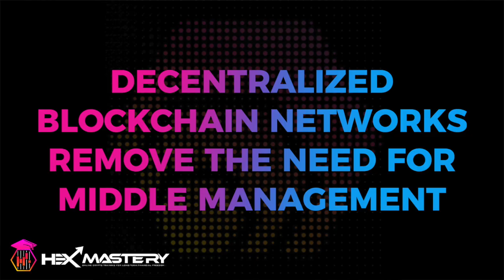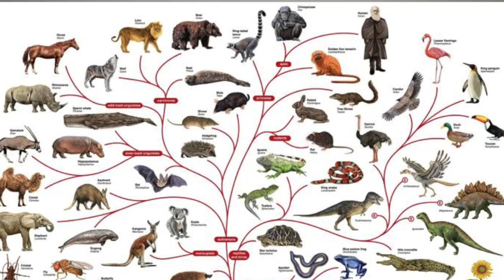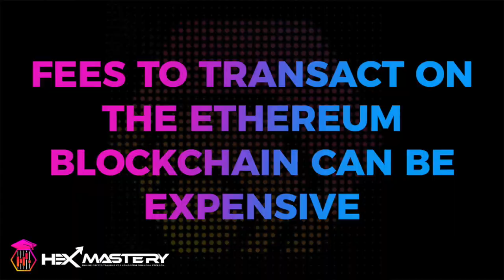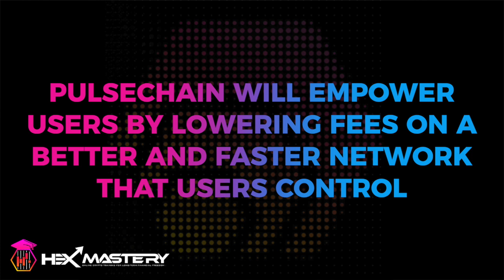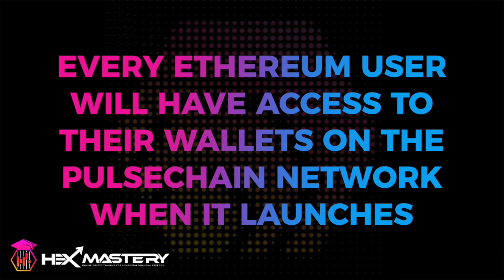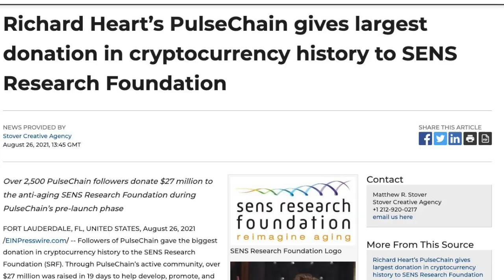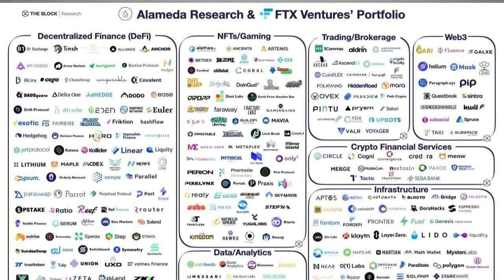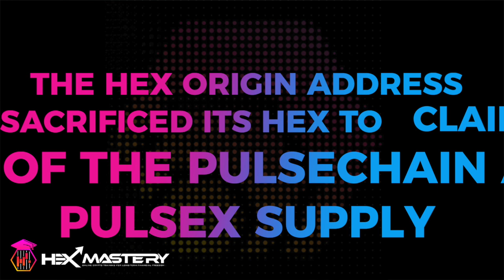PulseChain Will Save Crypto With THIS - Double Your Crypto For Free!!!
to learn how to use pulsechain when it launches and the HEX staking strategy to safely invest your money in HEX crypto for passive income creating long-term financial freedom without paying a high-priced financial advisor or trying to time the crypto market.

So if it is just a copy of Ethereum, why everyone so excited for the PulseChain launch? Mostly because of the gas fees to transact on the Ethereum blockchain. When the blockchain is busy, fees go up, and for Hexicans staking HEX, this can be really expensive for starting and ending stakes. With PulseChain, transactions can cost just pennies.

In this video, Ben gets into the nitty gritty detail of what a blockchain fork is, and why this new PulseChain fork is necessary and highly anticipated by many cryopto users. He also goes into the concept of decentralized finance and why Pulse is necessary for true defi.

HEX is a cryptocurrency that was created by start-up entrepreneuer & economics visionary Richard Heart in December 2019. HEX is based on the Ethereum blockchain, which is a decentralized, open-source blockchain platform that allows for the creation and execution of smart contracts.

HEX claims to be a more efficient and profitable alternative to traditional cryptocurrencies such as Bitcoin, offering high APY rates, where stakers earn passive income while maintaining full self-custody of their private keys without the cost burden of mining equipment & 110 terawatts of electricity that Bitcoin uses each year & doesn't pay investors to hold. HEX is designed to be a store of value, similar to gold, and its value is based on supply and demand.

One unique aspect of HEX is its "staking" system, which allows users to earn additional HEX by locking their coins as a way to reduce the supply available for sale in the market. This process, called "staking," helps to defend the market price of HEX and the HEX Smart Contract will inflate by 3.69% each year to pay Stakers to lock its supply away for up to 5,555 days or 15.2 years.

HEX is available for purchase and trade on various online exchanges and can be stored in a digital wallet. As with any cryptocurrency, it is important to exercise caution when investing in HEX or any other digital asset, as their value can be volatile and they carry inherent risks.

*WHERE TO BUY HEX:  DEX - Decentralized Exchange - No Signup - Immutable

*WHAT WALLET SHOULD I USE FOR MOBILE & DESKTOP?

*BEST WAY TO TRACK YOUR HEX ACCOUNT: Community Developed App to monitor your gainz

*DOCUMENTING HEX Twitter Feed (Great for the LATEST community videos & legendary posts)

*HEX LIVES ON Telegram: Telegram Group Chat with 20,000+ Hexicans

How PulseChain will save crypto